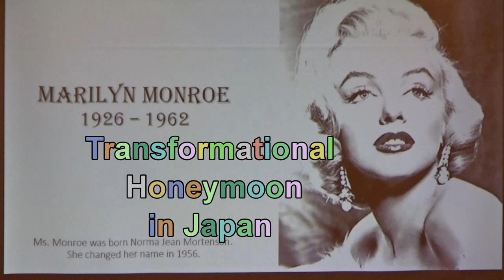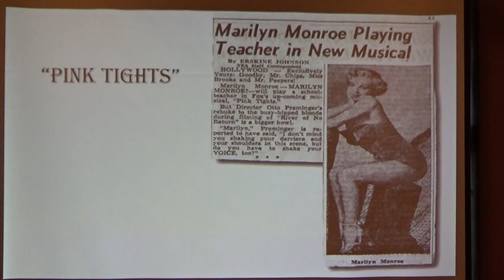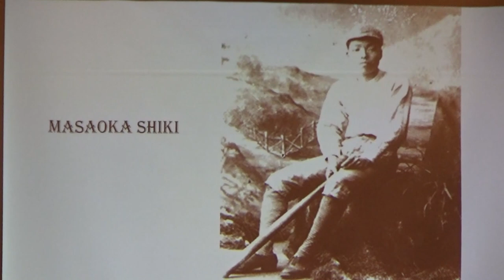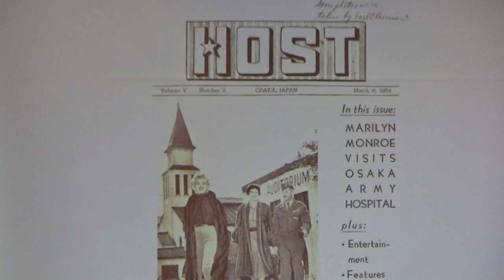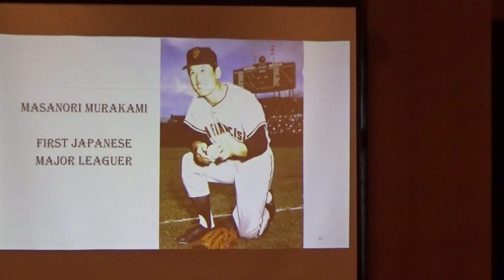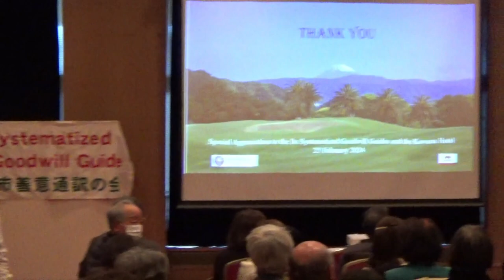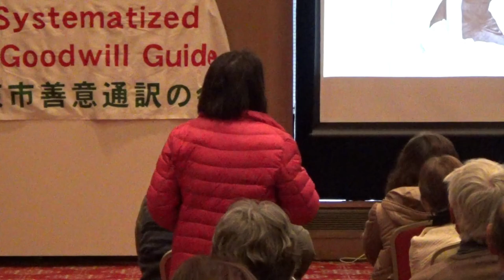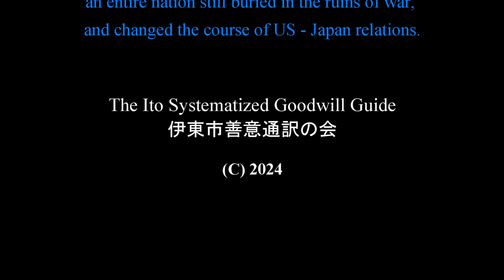Marilyn Monroe’s Transformational Honeymoon in Japan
The 4th English Lecture

February 25, 2024 at Kawana Hotel

Speaker： Mary Ashleigh

Marilyn's arrival in 1954 with baseball legend Joe DiMaggio bewitched an entire nation still buried in the ruins of war, and changed the course of US - Japan relations.

The Ito Systematized Goodwill Guide
伊東市善意通訳の会